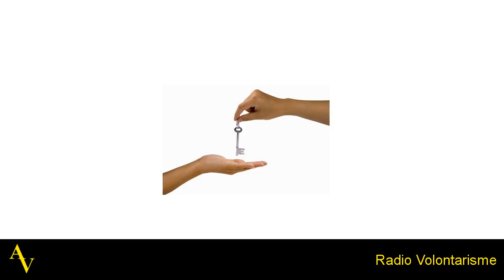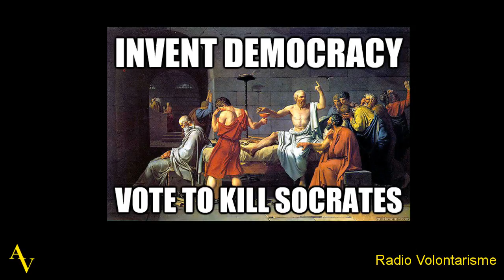La démocratie - Partie 1 - Définition et aboutissement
Tout le monde aime la démocratie et en redemande. Est-ce justifié ?

Dans cet épisode, on définit la démocratie et on discute de ce sur quoi elle repose et débouche.

Existe aussi en version texte (adresse en cours de création)